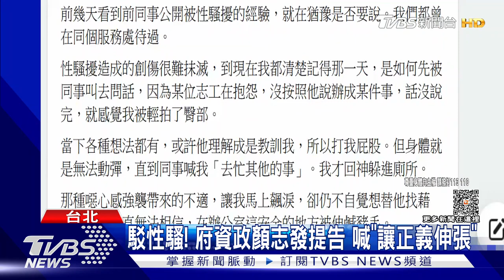女導演控性騷 洪智坤:給人不好感受 我錯｜TVBS新聞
民進黨性騷風暴又新增！有名女導演指控2010年時，時任高雄市長陳菊辦公室主任洪智坤涉嫌性騷，暗示可給他一筆錢，但有交換條件，消息曝光後，洪智坤致歉，稱給人不好感受，一定是自己錯誤！而監察院長陳菊則痛批洪智坤行為是嚴重性騷，不可原諒！